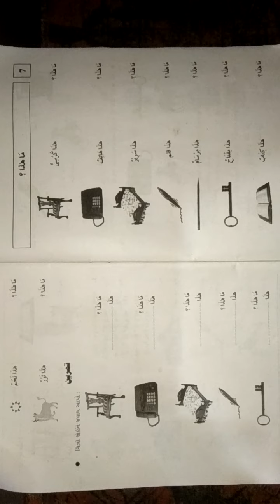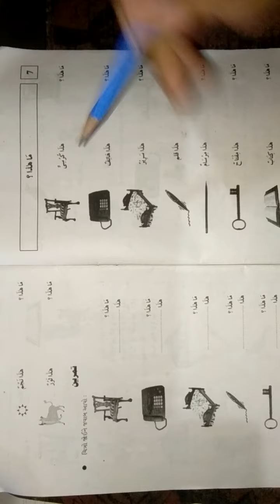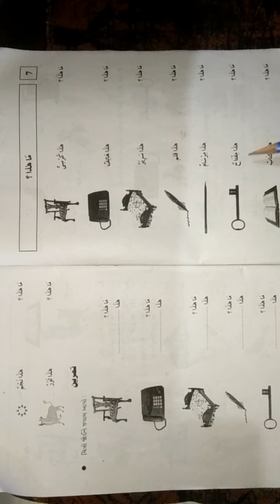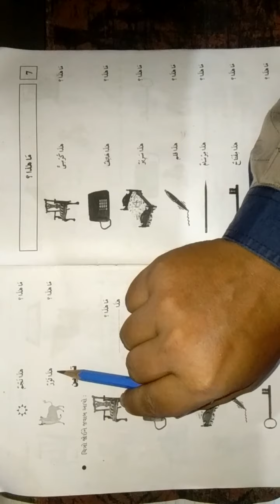STD 8 CH 7 PART1 ARBI